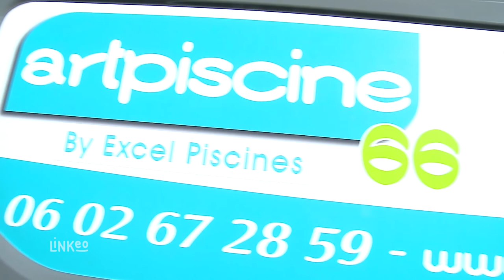ART PISCINE 66 : Construction de piscines à Perpignan